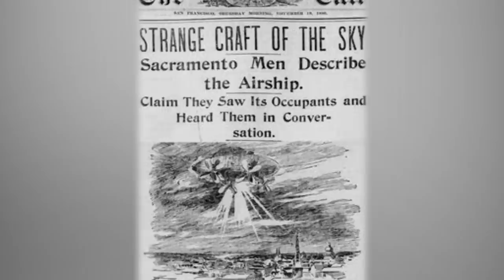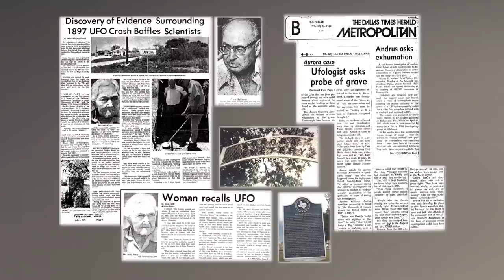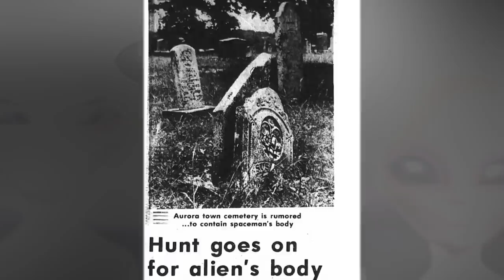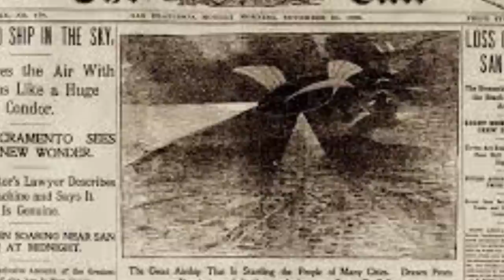In The 1800s People Saw Strange Airships In The Sky! What Were They?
Airship Sightings Of The Late 1800s